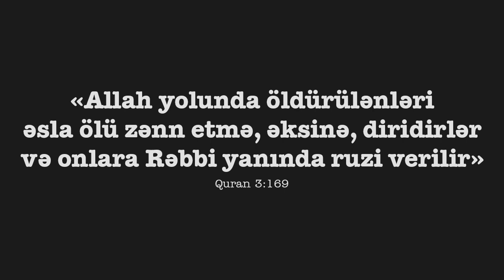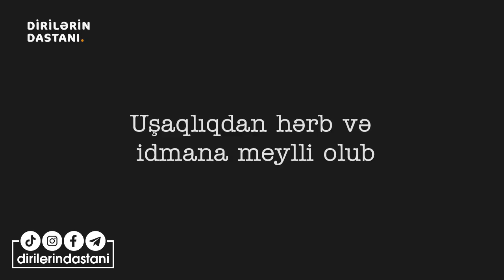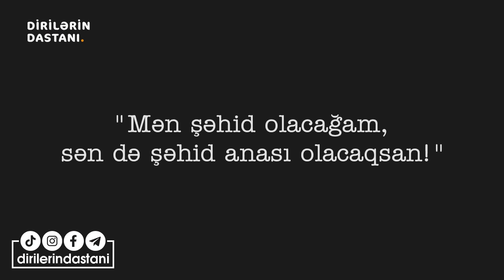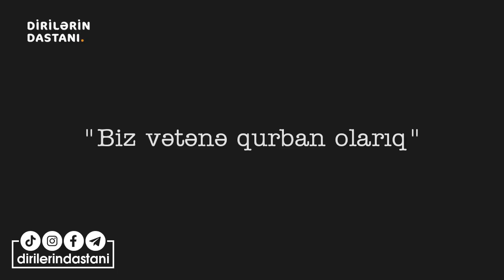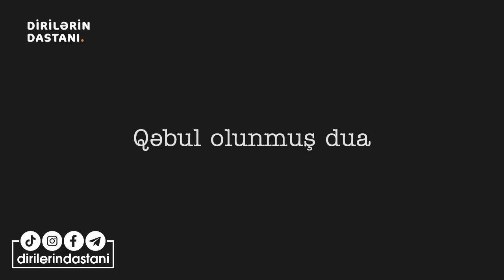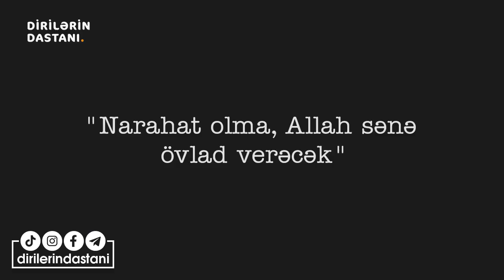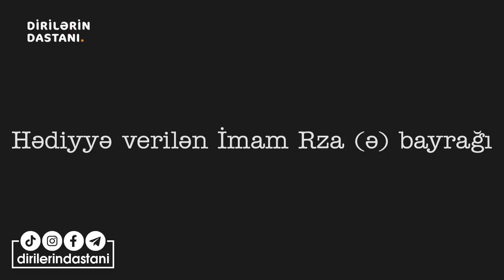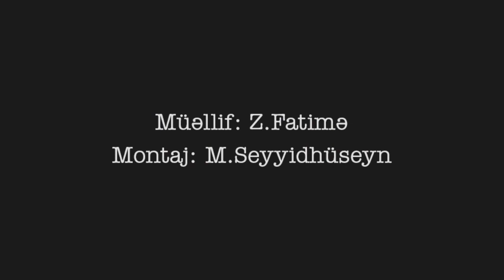Dirilərin dastanı: Şəhid Emin Bağırov